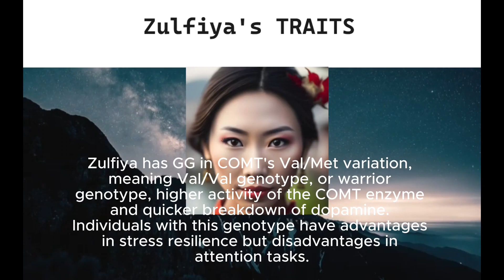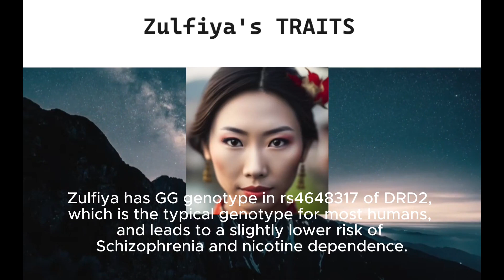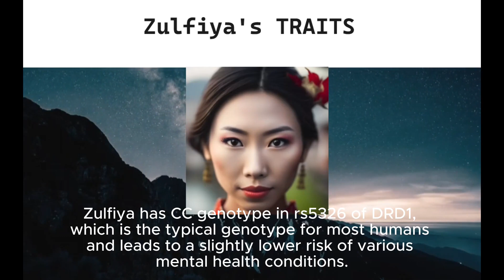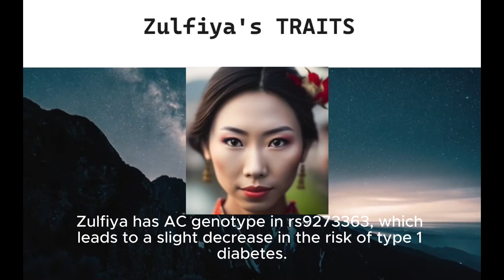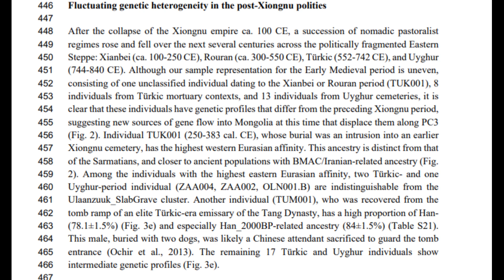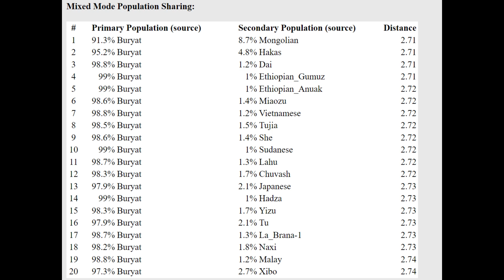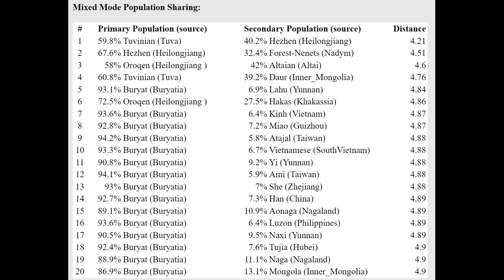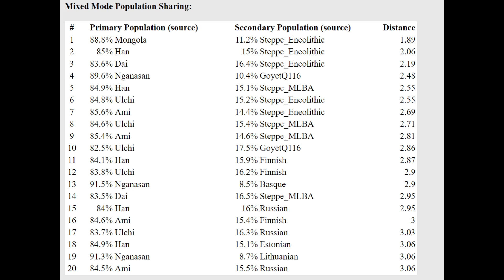DNA + Traits pf Medieval Uyghur Woman (ZAA001)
NOSHACOT phenotype prediction:

Enter file name: Zulfiya_Uyghur_ZAA001.A0101.merged_MyHeritage_V1_ad3ca.txt
Eyecolor estimate :
Ethnic classification of nose shape :
Estonian -0.40%
Indian -0.04%